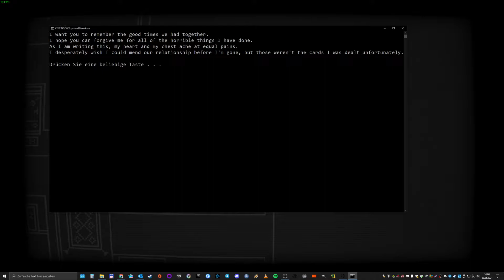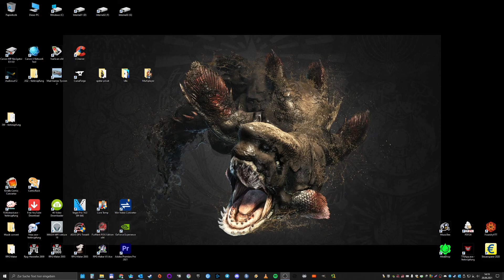Let's Play Buddy Simulator 1984 05 - Ein Dorf voller Irrer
Spieler: Clainekun
[von Not a Sailor Studios]
[aus dem Jahr 2021]
Have you ever felt lonely? Like you wanted someone to talk to? A best friend perhaps? Well look no further! Thanks to next generation AI technology made in the new Anekom OS, BUDDY SIMULATOR 1984 simulates the experience of hanging out with a best buddy! Your best buddy learns from you, constantly adapting to your interests and personality. Say your favorite color is green, of course your best friend will remember! Do you like video games? So does your buddy! Your best buddy can play games with you thanks to the latest and greatest graphical software! Our top video game scientists have created a way for a computer to talk to you and become someone you can really trust!